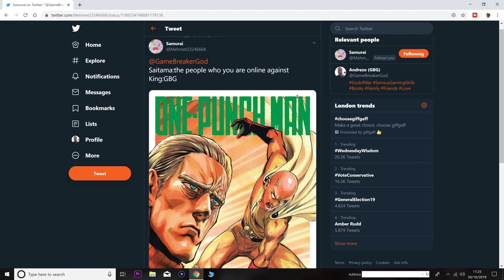WINNER IS?? ONE PUNCH MAN CLOSED BETA KEY GIVEAWAY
I will post another beta code later today hopefully if i get one so follow me on all medias if you still want a chance to play its first come gets it!